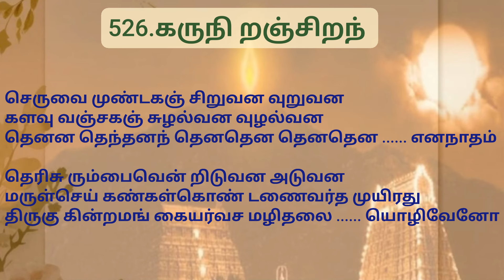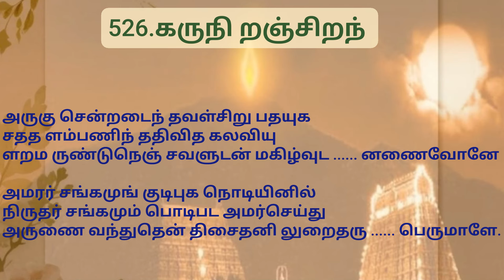526.திருப்புகழ் -கருநி றஞ்சிறந்திருவண்ணாமலை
526.திருப்புகழ் -கருநி றஞ்சிறந்திருவண்ணாமலை
தினம் ஒரு திருப்புகழ்
. பாடல் .

கருநி றஞ்சிறந் தகல்வன புகல்வன
     மதன தந்திரங் கடியன கொடியன
கனக குண்டலம் பொருவன வருவன பரிதாவும்

கடலு டன்படர்ந் தடர்வன தொடர்வன
     விளையு நஞ்சளைந் தொளிர்வன பிளிர்வன
கணையை நின்றுநின் றெதிர்வன முதிர்வன இளையோர்முன்

செருவை முண்டகஞ் சிறுவன வுறுவன
     களவு வஞ்சகஞ் சுழல்வன வுழல்வன
தெனன தெந்தனந் தெனதென தெனதென எனநாதம்

தெரிசு ரும்பைவென் றிடுவன அடுவன
     மருள்செய் கண்கள்கொண் டணைவர்த முயிரது
திருகு கின்றமங் கையர்வச மழிதலை யொழிவேனோ

மருவு தண்டைகிண் கிணிபரி புரமிவை
     கலக லன்கலின் கலினென இருசரண்
மலர்கள் நொந்துநொந் தடியிட வடிவமு மிகவேறாய்

வலிய சிங்கமுங் கரடியு முழுவையு
     முறைசெ ழும்புனந் தினைவிளை யிதண்மிசை
மறவர் தங்கள்பெண் கொடிதனை யொருதிரு வுளநாடி

அருகு சென்றடைந் தவள்சிறு பதயுக
     சதத ளம்பணிந் ததிவித கலவியு
ளறம ருண்டுநெஞ் சவளுடன் மகிழ்வுட னணைவோனே

அமரர் சங்கமுங் குடிபுக நொடியினில்
     நிருதர் சங்கமும் பொடிபட அமர்செய்து
அருணை வந்துதென் திசைதனி லுறைதரு பெருமாளே.
(thiruvaNNAmalai)

karuni RamchiRan thakalvana pukalvana
     mathana thanthirang kadiyana kodiyana
kanaka kuNdalam poruvana varuvana parithAvum

kadalu danpadarn thadarvana thodarvana
     viLaiyu nanjaLain thoLirvana piLirvana
kaNaiyai ninRunin Rethirvana muthirvana iLaiyOrmun

seruvai muNdakam siRuvana vuRuvana
     kaLavu vanchakam chuzhalvana vuzhalvana
thenana thenthanan thenathena thenathena enanAtham

therisu rumpaiven Riduvana aduvana
     maruLsey kaNkaLkoN daNaivartha muyirathu
thiruku kinRamang kaiyarvasa mazhithalai yozhivEnO

maruvu thaNdaikiN kiNipari puramivai
     kalaka lankalin kalinena irusaraN
malarkaL nonthunon thadiyida vadivamu mikavERAy

valiya singamung karadiyu muzhuvaiyu
     muRaise zhumpunan thinaiviLai yithaNmisai
maRavar thangaLpeN kodithanai yoruthiru vuLanAdi

aruku senRadain thavaLsiRu pathayuka
     sathatha LampaNin thathivitha kalaviyu
LaRama ruNdunen javaLudan makizhvuda naNaivOnE

amarar sangamung kudipuka nodiyinil
     niruthar sangamum podipada amarseythu
aruNai vanthuthen thisaithani luRaitharu perumALE.